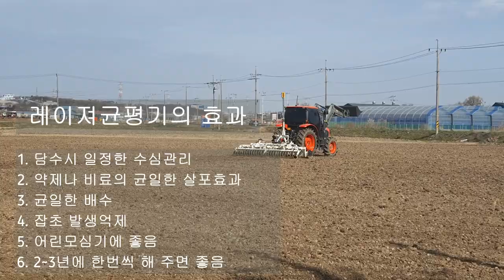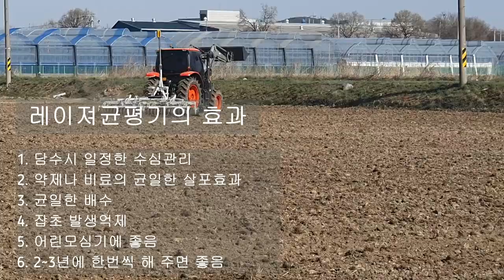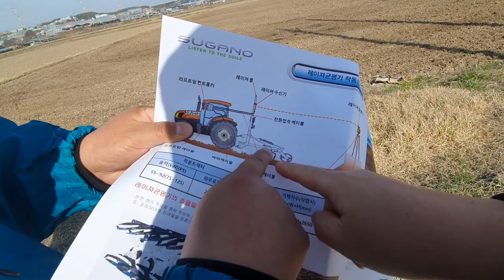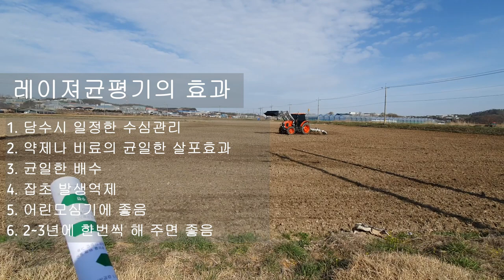논농사 벼농사 쌀농사에서도 레이져를 이용한 농작업은 어떻게 할까?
안녕하세요
독정리 쌀방앗간 큰며느리입니다.

이제 본격적인 영농철이 시작되었습니다.
벼종자도 보급하고
이제 4월은 벼종자 소독부터 모상자담기 등 할일이 많이 남았답니다.

신 기술을 이용한  논의 땅 평탄 작업을 하는 과정을 보여드립니다.
독정알피시 입구 논에서 하는 레이져균평기 시연회의 이야기입니다.

해 마다 새로운 신기술에 신기하기만 합니다.